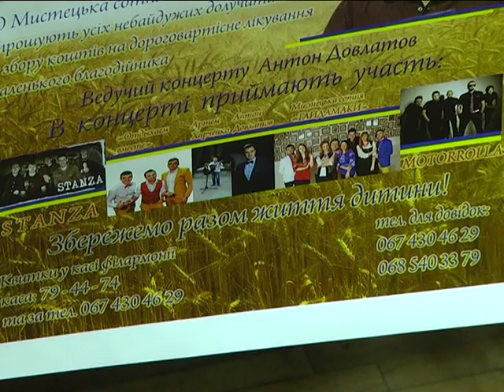Юний волонтер бореться за своє життя та потребує вашої допомоги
Хлопчик вже кілька місяців бореться із злоякісною пухлиною, а його сім’я  збирає сотні тисяч гривень на лікування. Аби допомогти Артему ви просто можете купити квиток та прийти на концерт.  Мистецьке дійство відбудеться вже в цей четвер, 31 березня о 18.30  в Хмельницькій обласній філармонії. Артема підтримають гурти Моторрола, Станза, команда КВН "Отдыхаем вместе", Мистецька сотня "Гайдамаки" та Творча сотня "Рух до перемоги".